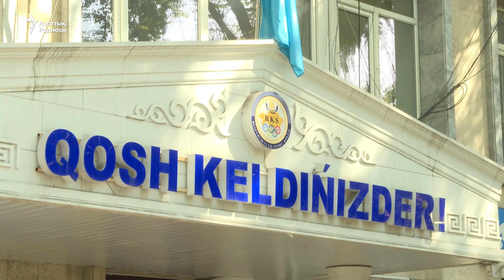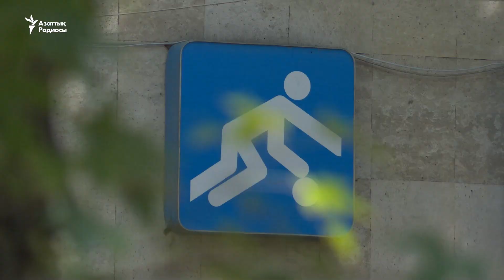Алматыда спорт мектебінің жабылуы қарсылық тудырды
Алматыдағы республикалық спорт мектебінің айналысындағы дау 5 айдан бері жалғасып жатыр. Спорт министрлігі мектепті жауып, орнына олимпиада спортшыларын дайындалатын орталық ашпақ. Наразы ата-аналар мен белсенділер мұның соңы мектеп аумағын жекешелендірумен бітуі мүмкін деп күдіктенеді.